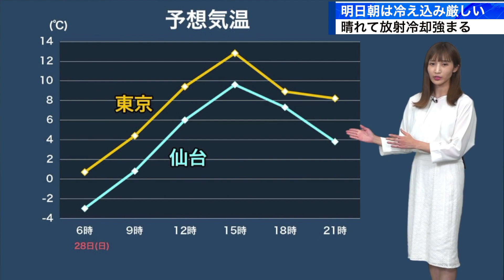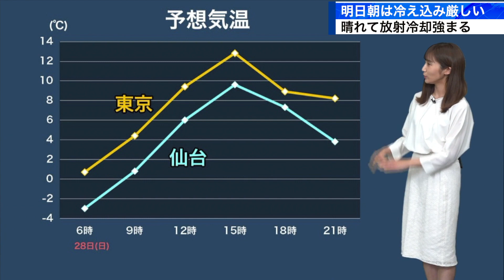明日朝は冷え込み厳しい 昼間は春の暖かさが戻る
今夜は移動性の高気圧が日本列島を広く覆い、強めに吹いていた北よりの風が収まります。穏やかに晴れるため放射冷却現象が強まり、冷え込む所が多くなる見込みです。

明日28日(日)朝の最低気温は東京で今朝よりも3℃低い1℃、仙台は1℃低い－3℃を予想しています。真冬に近い冷え込みとなりますので、今夜は暖かくしてお休みになると良さそうです。